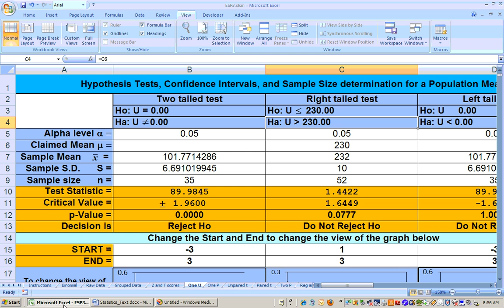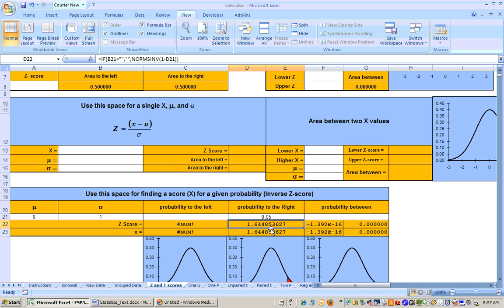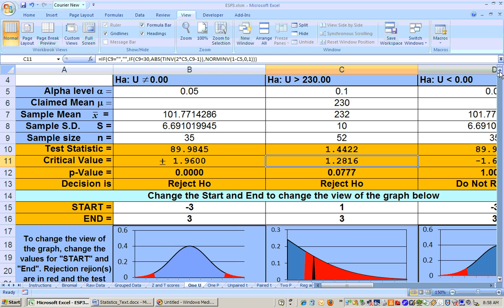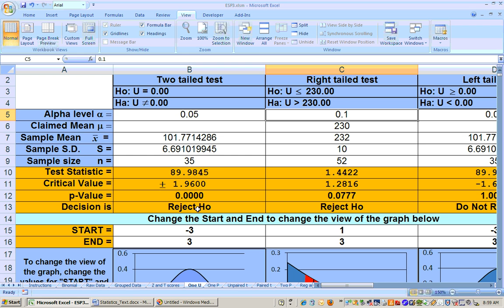6.2 video 3: Hypothesis tests, Excel, critical values, test statistics, p-values, alpha levels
Hypothesis tests, critical values, test statistics, alpha levels.
This video was made before we used t-scores, so the critical value is wrong on the video.
and click on Excel sheets